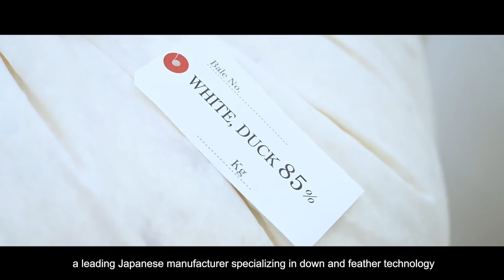Goldwin - Reusable High Quality Down for the Future (en)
Goldwin’s vision in “100 years material life,” foreseeing the future of down.

Goldwin pursues research and investigation on potentials of natural resources for its product development. Down is one of such resources. And Goldwin is making various efforts in sustaining the value of down, said to have a material life of 100 years, to the future.